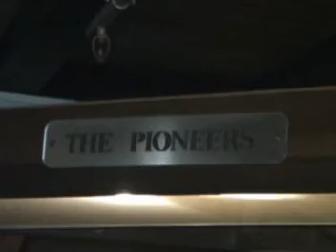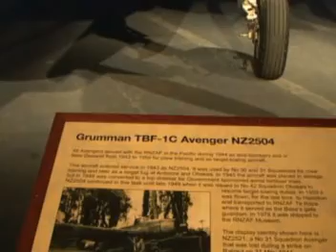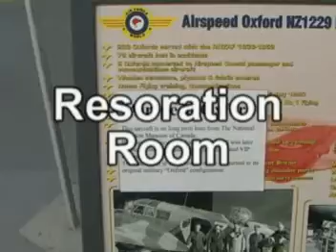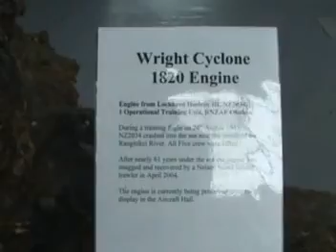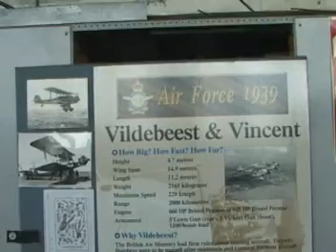New Zealand Air Force Museum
A visit to the museum in Christchurch NZ by Brooke & Larry Moore.  LarryMoorePhoto.com